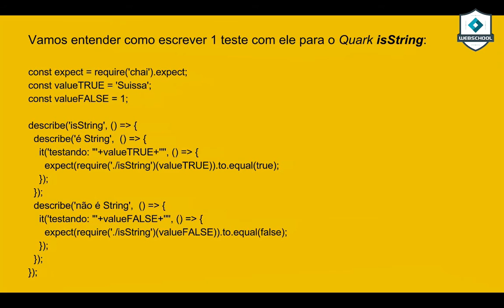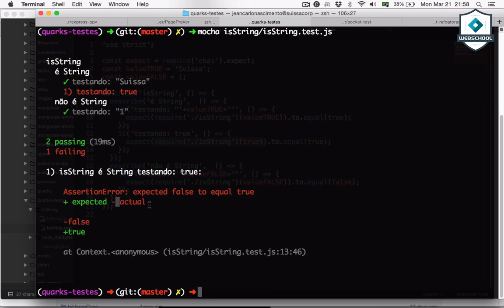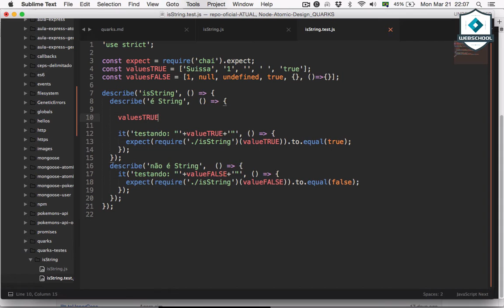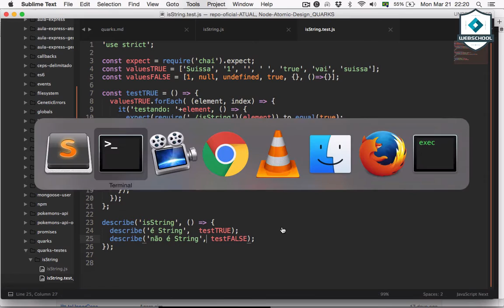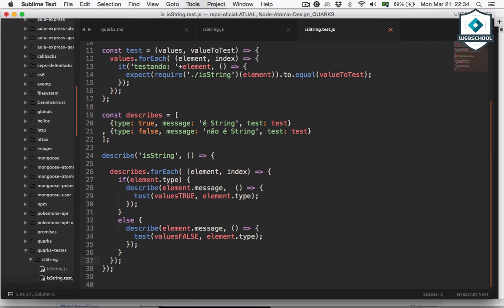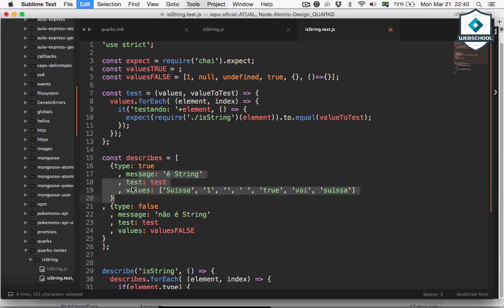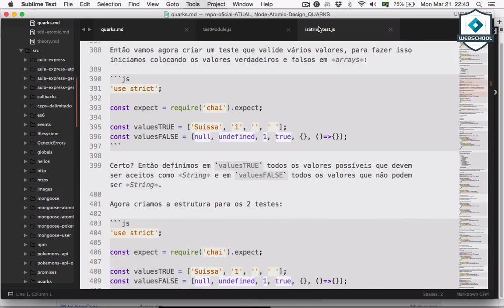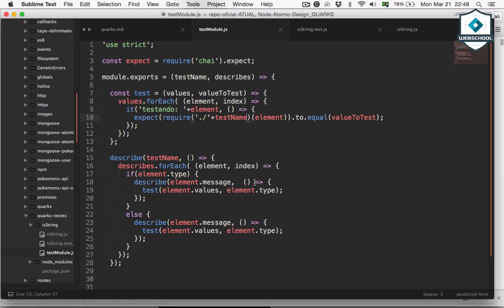Be MEAN: Node.JS (AULA 12 pt.2/3)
Aula sobre como testar os Quarks e de brinde uma explicação de como criar um módulo genérico para esses testes.

Código foi refatorado tirando o IF e ELSE finais!